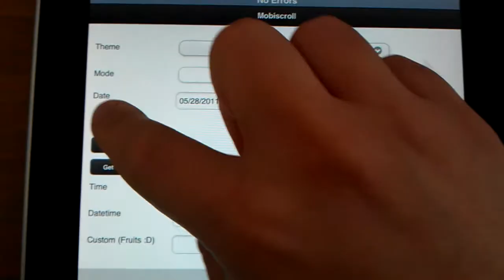Mobiscroll momentum scroll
Testing new momentum scroll feature of mobiscroll on the iPad...